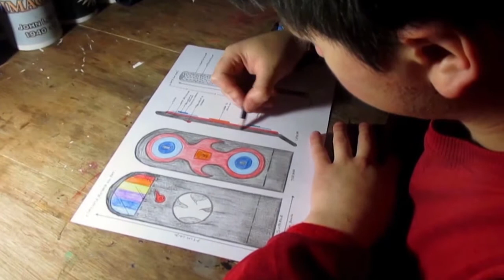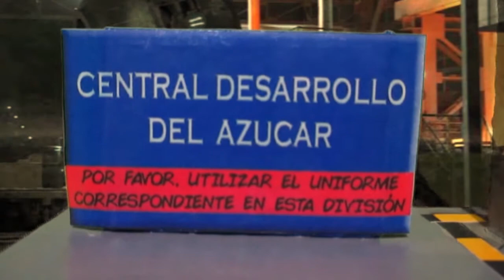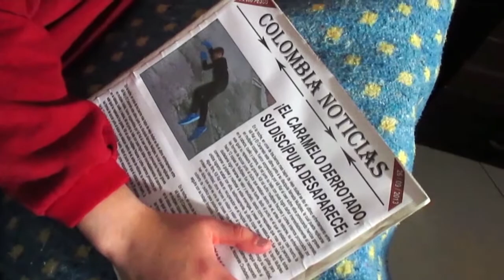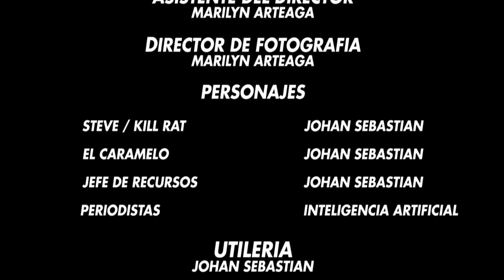Kill Rat, Cortometraje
Como Sabrán... Kill Rat fue uno de mis primeros personajes creados, desde las animaciones en premier quise dar una visión realista del personaje, en este caso tanto la actuación y dirección están a mi cargo, desarrollado como un trabajo universitario de producción audiovisual en 2019.